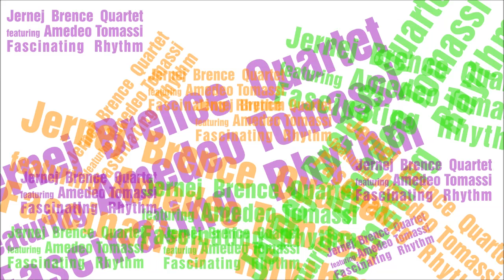Somewhere Over the Rainbow (Harold Arlen)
Jernej Brence Quartet featuring Amedeo Tomassi

Jernej Brence, violina
Amedeo Tomassi, klavir
Matevž Smerkol, kontrabas
Emil Krištof, bobni